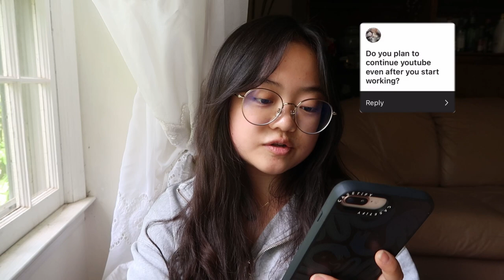CANDID Q&A: applying to medical school, relationship status, being genuine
hi friends!

this is a quick but honest q&a session with you all about my post-grad plans, personal life, and current favorites. i can also now officially announce that i am in PORTUGAL THIS SUMMER!! have been vlogging over the past few weeks and can't wait to show you what life has been like during my first ever trip to europe.

hope you enjoy! (p.s. hydration check xo)

— christine ｡･:*:･ﾟ

✧ FAQs ✧
⤷ college? i'm a rising senior at harvard college (class of 2023)